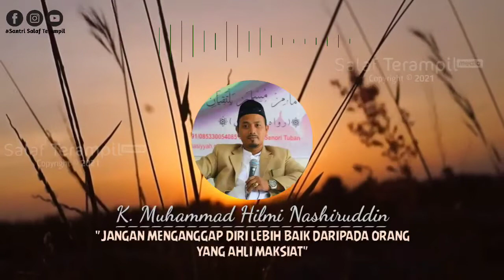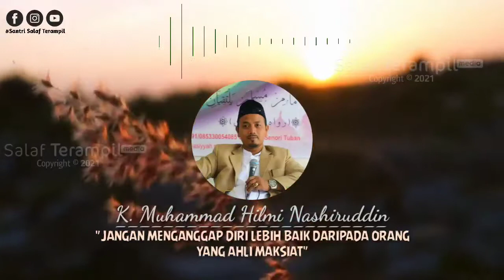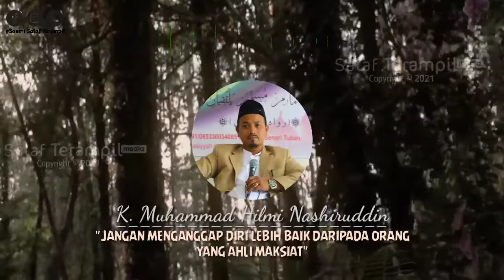JANGAN ANGGAP DIRI SENDIRI LEBIH BAIK DARI ORANG LAIN || K.Muhammad Hilmi Nashiruddin